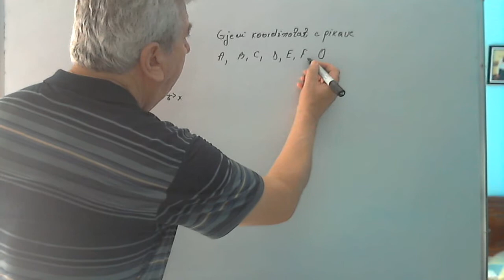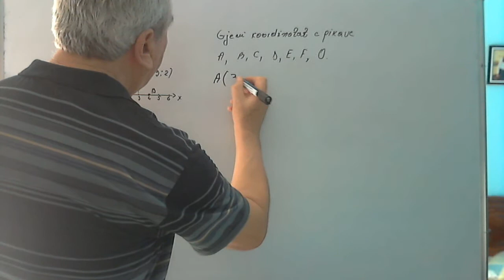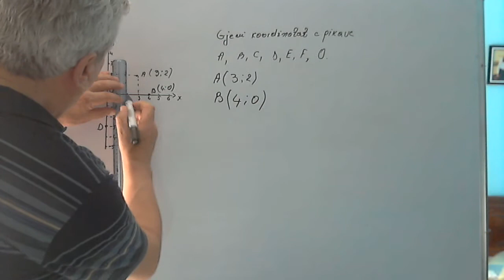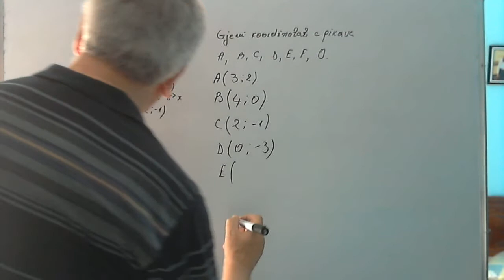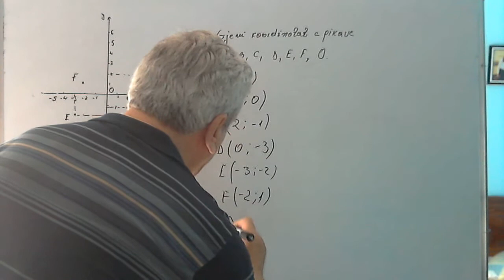Ushtrime matematike 8 / Koordinatat e disa pikave në planin koordinativ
Meqenëse lënda e matematikës ka pak vështirësi për tu përvetësuar nga një pjesë nxënësish, do të fillojmë me disa ushtrime të thjeshta që i përshtaten ushtrimeve të klasës së 8 të ciklit të lartë të shkollës 9 vjecare por që bëjne një lidhje të natyrëshme me njohuritë e fitura në klasat e mëparëshme.
 Në grupin e pare, do të zhvillojmë disa ushtrime që kanë të bëjnë me njohuri elementare nga  thysat e numrat dhjetorë me fuqinë e numrit me  rrënjën katrore etj.
 Gjithashtu do të japim edhe disa kuptime mbi matjet e figurave gjeometrike dhe llogaritjen e perimetrave e sipërfaqeve të tyre mbi kongruencën e trekëndëshave e veti të trekëndëshit kënddrejtë.
Më pas do të japim ushtrime për funksionin mënyrat e dhënies së tij, për shprehje me ndryshore e ekuacionet e inekuacionet si dhe koncepte të tjera që përmban programi i matematikës në këtë klasë.
Në këto video do të kujdesemi të futim dhe njohuri për shndërimet gjeometrike për trupat gjeometrikë sipërfaqet e vëllimet e tyre e njohuri nga statistika e probabiliteti